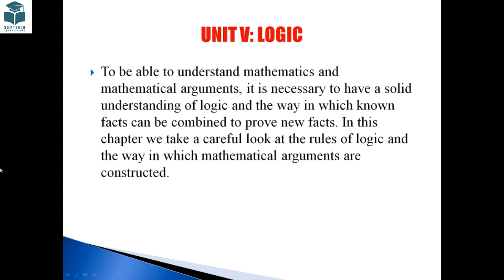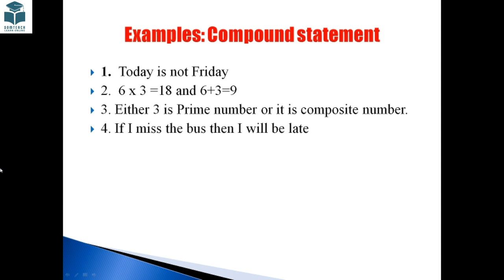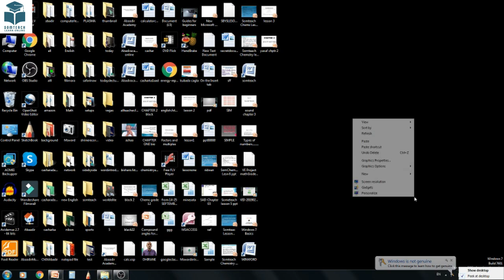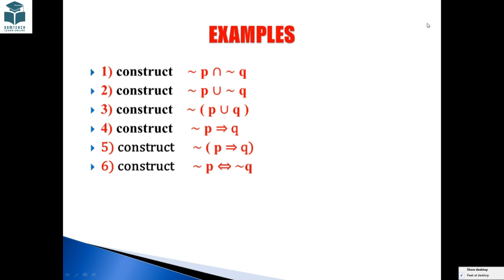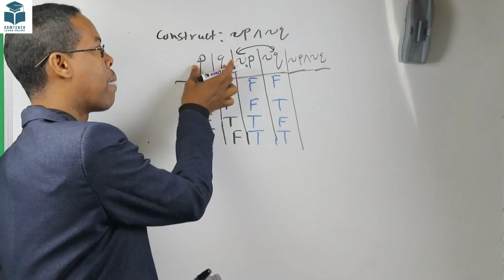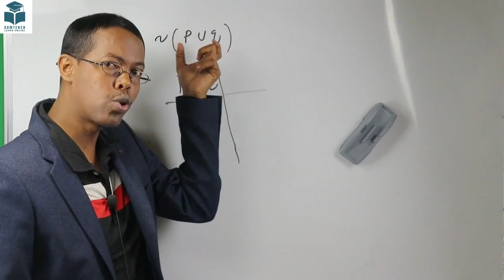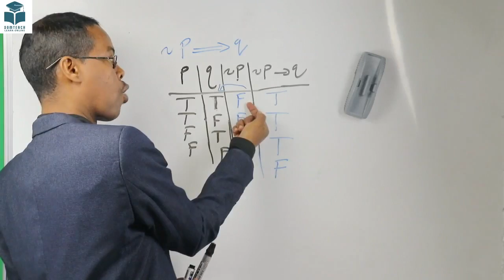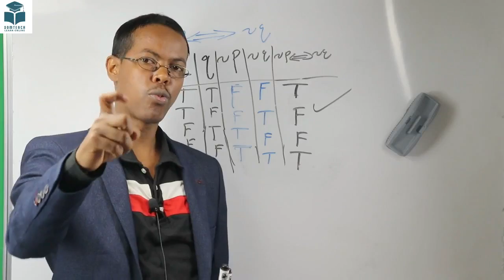Math F4 Chapter 05 Logic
chaptee 05  Logic   ka faaideysi wacan